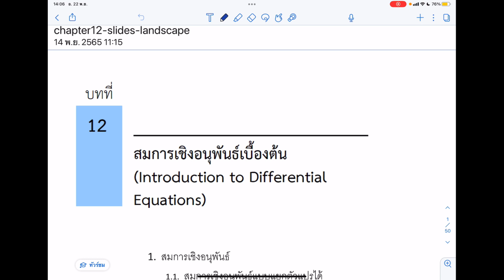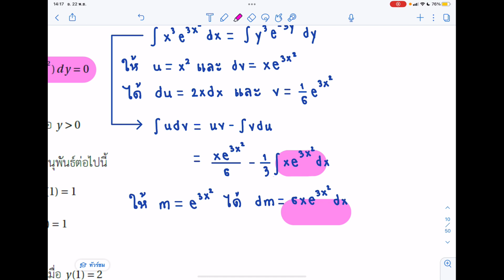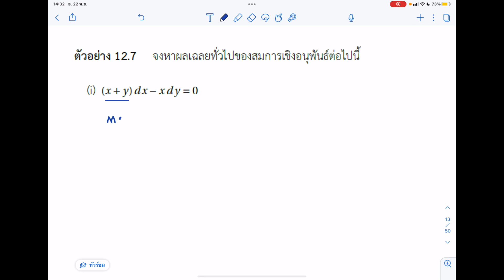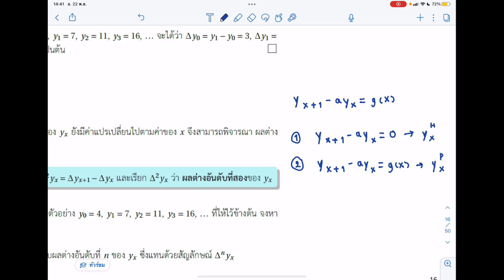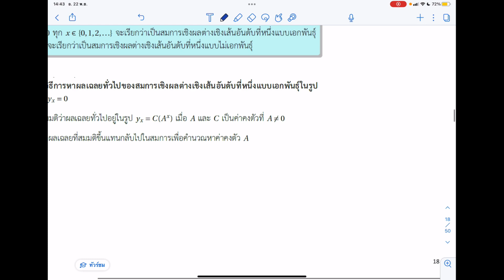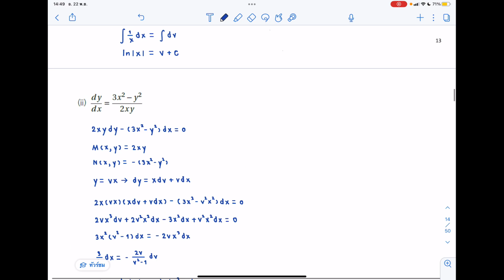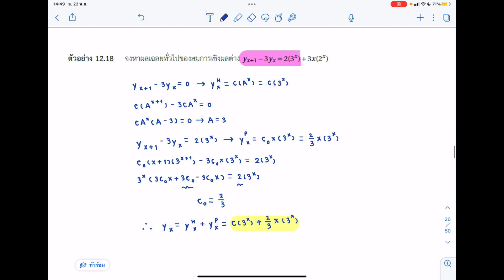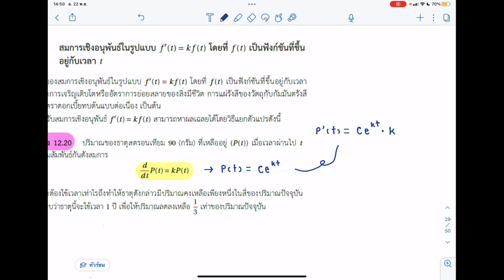ทบทวนแคลคูลัสธุรกิจก่อนสอบปลายภาค(สมการเชิงอนุพันธ์เบื้องต้นและอนุพันธ์ย่อย)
เนื้อหาสอบปลายภาค
ประกอบด้วยบทต่างๆต่อไปนี้
-บทที่ 7 ปริพันธ์
-บทที่ 8 เทคนิคการอินทิเกรต
-บทที่ 9 ปริพันธ์ไม่ตรงแบบ
-บทที่ 10 ฟังก์ชันของหลายตัวแปร(พาร์ทก่อนปลายภาค)
-บทที่ 11 ปัญหาค่าสุดขีดของฟังก์ชันของสองตัวแปร
-บทที่ 12 สมการเชิงอนุพันธ์เบื้องต้น

เนื้อหาในวิดีโอ
-สมการเชิงอนุพันธ์เบื้องต้น
-ฟังก์ชันของหลายตัวแปร(พาร์ทก่อนปลายภาค)